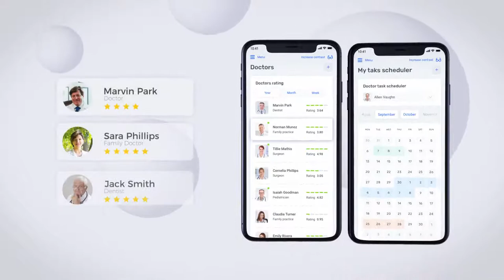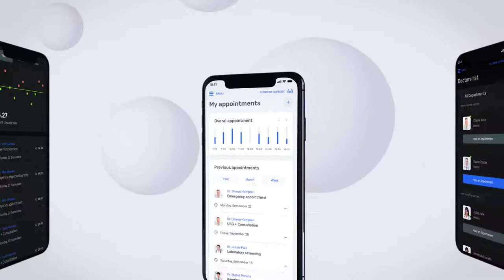Dynamic App Presentation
3D Scenes Pre-Rendered
100% After Effects
No plugins required
Modular Structure
32 placeholders
35 textholders
Modern quality design
Smooth animation